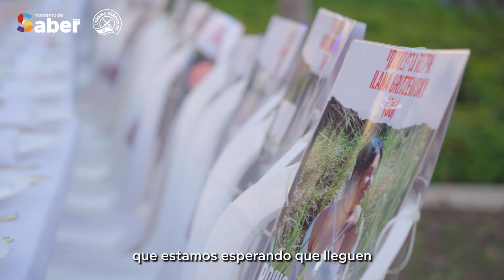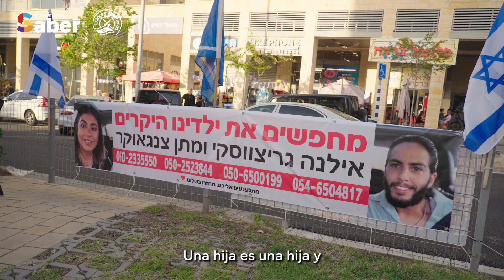¡Liberen a mi hija de Hamas!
Benito Gritzewsky es el padre de Ilana, quien se encuentra secuestrada por Hamas. ¿Qué se le puede decir a un padre que no sabe si su hija volverá? Devuelvan a Ilana y a todos los civiles que se encuentran secuestrados por Hamas.

Mándale tu apoyo a Benito, te leemos en los comentarios

¡Am Israel Jai!